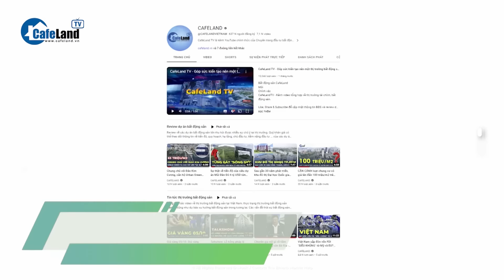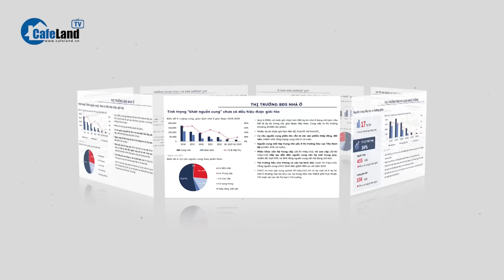TIỂU SỬ và CON ĐƯỜNG SỰ NGHIỆP của Ông Võ Văn Thưởng trước khi THÔI CHỨC CHỦ TỊCH NƯỚC | CafeLand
TIỂU SỬ và CON ĐƯỜNG SỰ NGHIỆP của Ông Võ Văn Thưởng trước khi THÔI CHỨC CHỦ TỊCH NƯỚC

Theo Vnexpress, chiều ngày 20/3, Ban Chấp hành Trung ương đồng ý để ông Võ Văn Thưởng thôi giữ các chức vụ Ủy viên Bộ Chính trị, Ủy viên Trung ương Đảng khóa 13, Chủ tịch nước, Chủ tịch Hội đồng Quốc phòng An ninh nhiệm kỳ 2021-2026, theo nguyện vọng cá nhân.